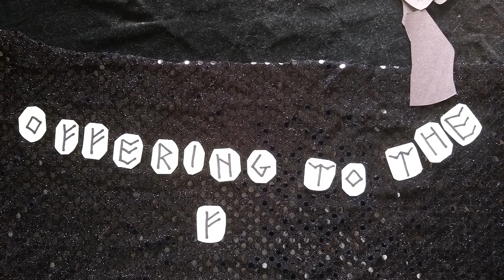"Offering to the Fae" by Milly Raccoon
Original music and animation by Milly Raccoon.
Audio engineer: Kaely Yuchno

For the nature spirits.